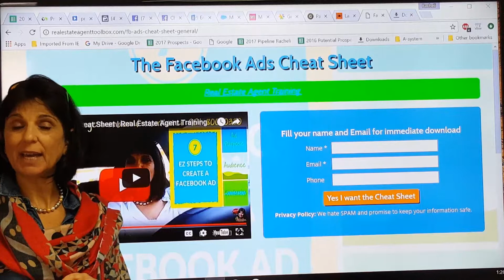Facebook Ads Cheat Sheet | Real Estate Agent Training GNRL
Facebook Ads Cheat Sheet | Real Estate Agent Training.
How to start using Facebook Ads for your Real Estate Business. What you need to have in place.
What are the Do's and Dont's.

Live Webinars Tuesdays 12pm Eastern.

Replays will be available for our Real Estate Agent Tool Box Members.